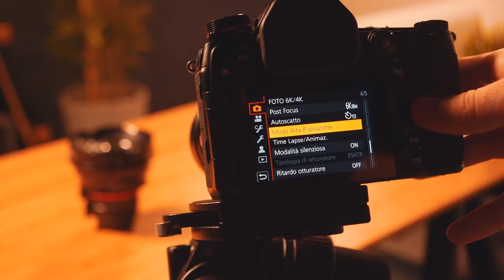3 motivi per comprare ANCORA la Lumix G9 - Fowa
Oggi parliamo della Lumix G9 e del perché sia ancora un ottimo acquisto!

La Lumix G9 di casa Panasonic è, ad 8 mesi dall'uscita, ancora un ottimo acquisto per chi cerca qualità a prezzi abbordabili.

Cerchi obiettivi economici di qualità?